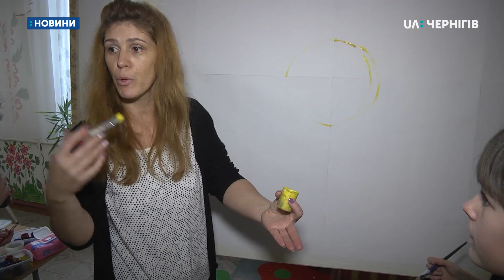Розважали дітей, дарували солодощі та іграшки: до інтернату в Черешеньках приїхали волонтери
Вона стала хрещеною матір’ю для вихованця Черешенського інтернату. Півтора роки тому Олена Кочура  познайомилась і взяла під опіку семирічного Сашка Калайду.  Хлопчик перебував у критичному стані в реанімації, його вкусила гадюка. Олена зібрала ініціативну групу «Чужих дітей не буває». Сашку купили необхідні ліки, дитина одужала. Зараз Олена відвідує хлопчика в інтернаті. Напередодні Дня Святого Миколая приїхала в школу разом з волонтерами з Новгорода-Сіверського та Шостки. Протягом дня вони розважали дітей, дарували солодощі та іграшки.

Олена Кочура з друзями  приїхала в інтернат. Тут вона тепер буває по два рази на місяць. Півтора роки тому вона познайомилась з вихованцем закладу Сашком. І стала йому хрещеною матір’ю.

Олена Кочура, організаторка благодійного заходу: «Одного разу моя подружка, яка працює в реанімації, подзвонила та повідомила про те, що є хлопчик, якого вкусила гадюка, може попрощатися з життям. Тому ми всі об’єдналися навколо його біди. Його було похрещено.»
Людмила Круш, медсестра відділення анестезіології Новгород-Сіверської ЦРЛ: «Сашко знаходився у вкрай важкому стані. Коли у нього вже починався некроз тканин нижньої та верхньої кінцівок у місцях укусу, його транспортували до Чернігова.»
Змія вкусила хлопчика під час відпочинку в літньому таборі в липні минулого року. Сашко – сирота. Виховується і інтернаті разом з сестрою Марією. На медикаменти для лікування дитини в інтернаті грошей не було, каже директорка Олена Лагошна.
Олена Лагошна, директорка Черешенської школи-інтернату: «Дійсно, ситуація була дуже критична з Сашком Калайдою. Спасибі Богу і спасибі цим людям, що допомогли зберегти життя. Навіть не за здоров’я говоримо, а за життя.»
Сашко одужав. Тепер з хрещеною Оленою Кочурою щодня спілкується телефоном.
Олександр Калайда, вихованець Черешенської школи-інтернату: «Я їй розповідаю вірші, казки. Жалію свою хрещену та люблю.»
В інтернат Олена разом з ініціативною групою з Новгорода-Сіверського та Шостки приїхала напередодні Дня Святого Миколая.  Для дітей підготували подарунки та різноманітні розваги. Малечу розважали аніматори. Волонтери привезли дітям речі, іграшки, фрукти та солодощі та запросили продовжити разом з ними святкування. Всі бажаючі мали змогу власноруч зробити новорічну іграшку. Діти разом із шосткинськими художниками вчилися напівкульному малюванню. У сусідній кімнаті розмістилися перукарі. Дівчата стоять в черзі, аби зробити собі зачіску.
Аліна Пилипенко, вихованка Черешенської школи-інтернату: «Я завжди хотіла, аби у мене будо кучеряве волосся, тому і захотіла таку зачіску.»
В цій же кімнаті всім бажаючим роблять аквагрим. Святкування в інтернаті тривало до вечора. Наприкінці Святий Миколай пригощав тістечками.